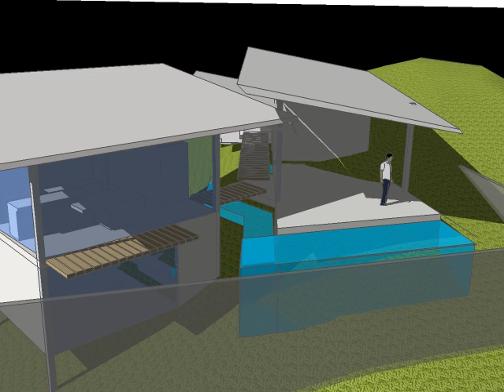Tropical modern architect in Costa Rica.mov